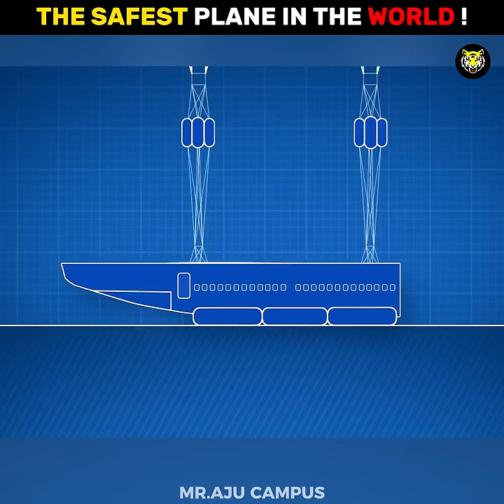The Safest Plane In The World ! 🌐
@MrAjuCampus  The Safest Plane In the world concept .

tags ;
crash plane
crashed
airplane
viral
trending
shorts
mrajucampus
USA
jetplane crash
safest plane